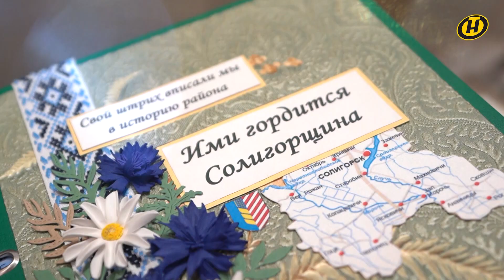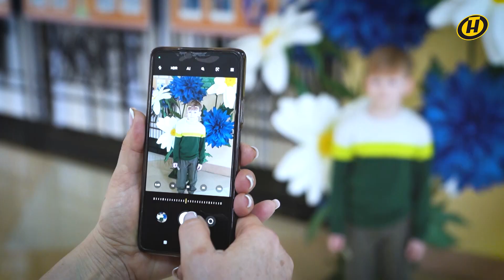Илона Гражинская: Легкая промышленность – это самая красивая отрасль/ Белорусская SUPER-женщина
Продолжаем знакомить  с представительницами прекрасной половины общества, которые своим примером делают мир лучше. В каждой новой серии совместного проекта трех национальных телеканалов Беларуси и Союза женщин – новая судьба.
Она родом из белорусской глубинки, и ей всегда хотелось хорошо выглядеть. Именно поэтому более трети века ее жизни были отданы легкой промышленности: прошла путь от бригадира до управленца. Своей работой живет и гордится этим.
Заместитель генерального директора ОАО «Купалинка» Илона Гражинская – в проекте "Белорусская SUPER-женщина"